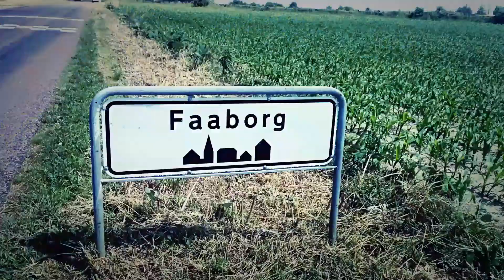Summer in Faaborg